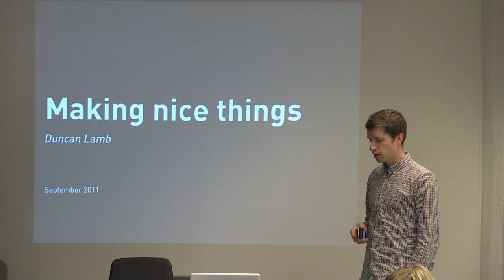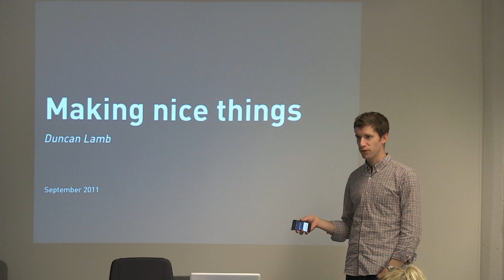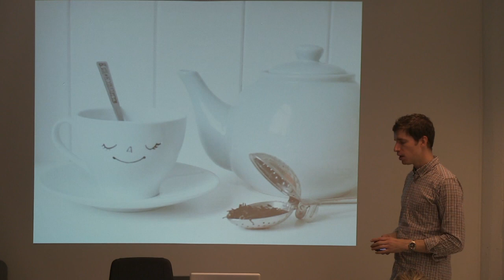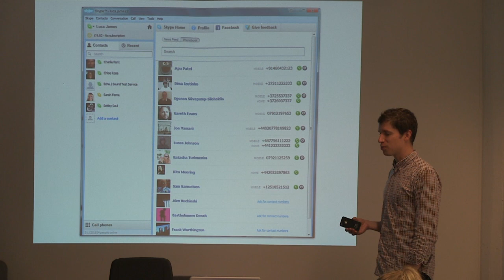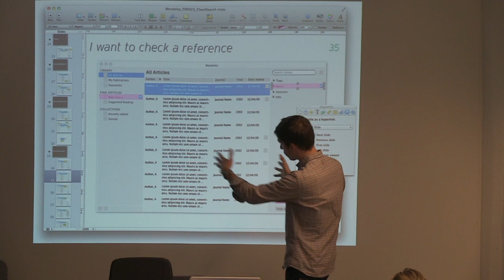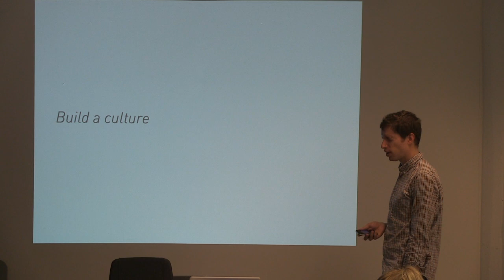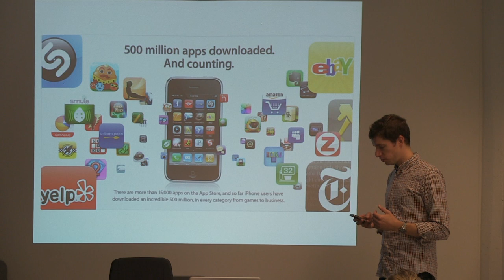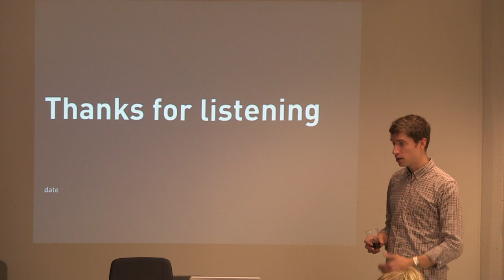Aaltoes Talk with Duncan Lamb - Making nice things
Duncan first came to TaiK Industrial Design Dept to pursue design as problem solving. In early 2005 Duncan joined a little Nordic startup called Skype where he resided until late 2008 designing desktop software and mobile UI, eventually heading the whole range of product design. Most recently the Creative Director for Nokia N9's Meego UI, Duncan is now getting in the startup trenches again by helping Janus Friis in a new unnamed project..